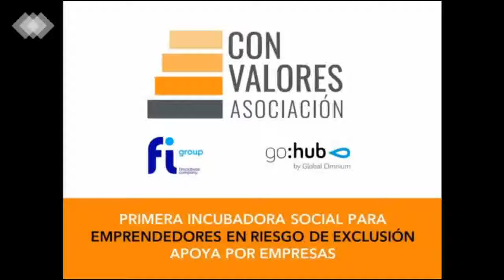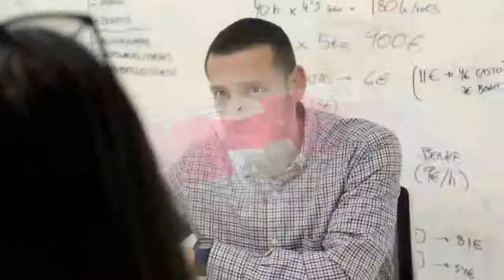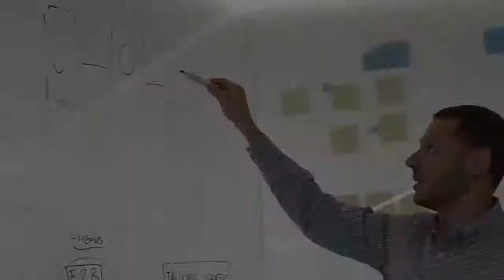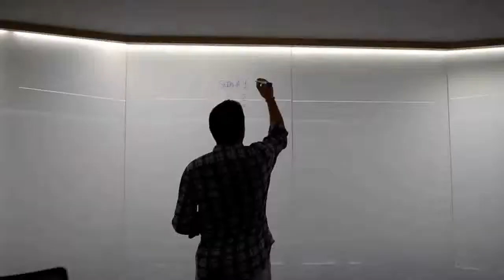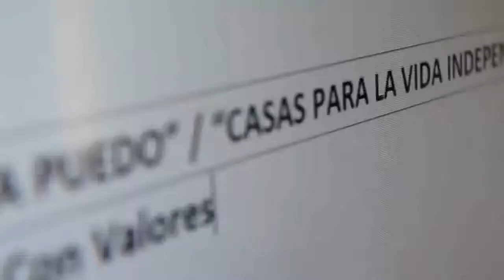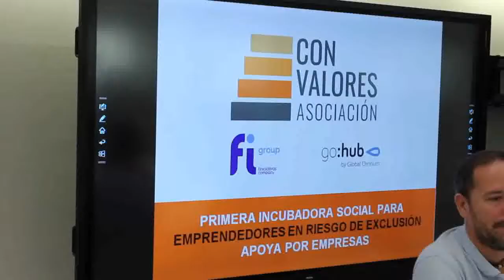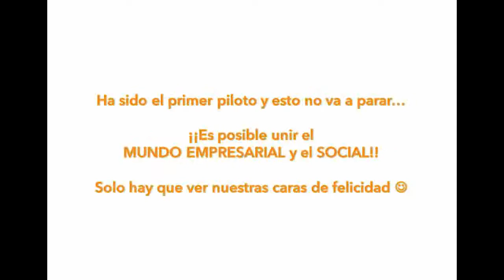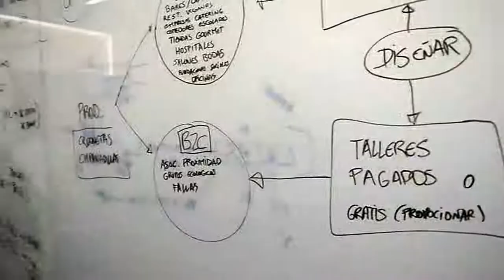Entrevista en CV RADIO - Melquiades Lozano, Presidente de ASOCIACION CON VALORES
Entrevista en CV RADIO donde Melquiades Lozano, Presidente de ASOCIACION CON VALORES explica como va a ser la Segunda edición de Incubadora CON VALORES.

La primera incubadora enfocada a personas en riesgo de exclusión apoyada por el mundo empresarial.

Si quieres emprender o mentorizar a personas que están en situaciones complicadas, entra en nuestra web e inscríbete